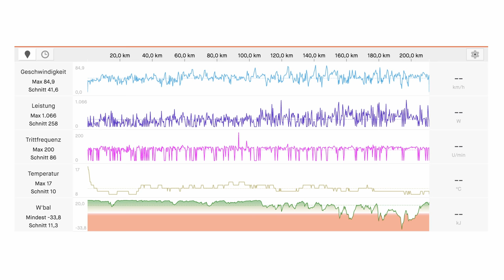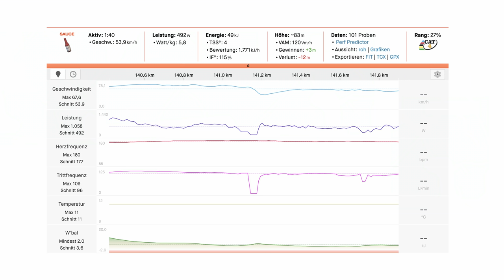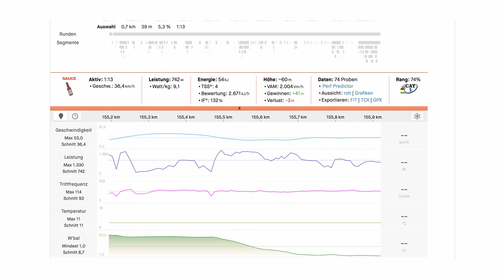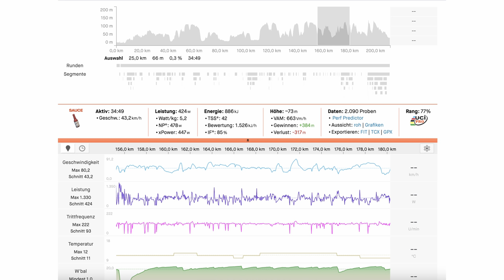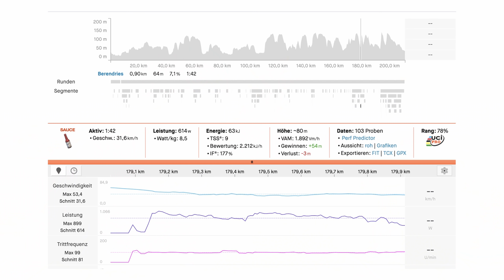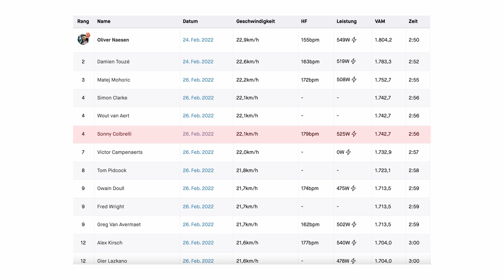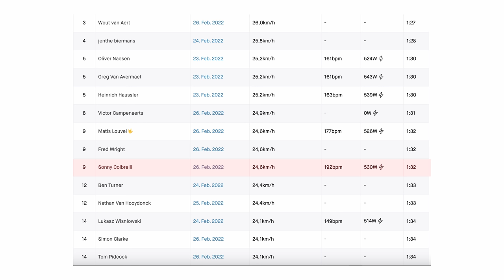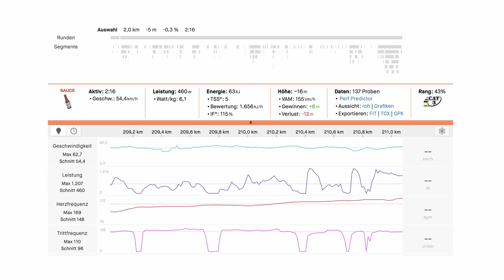Omloop Het Nieuwsblad 2022 - Taktischer Sieg!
Wir schauen uns gemeinsam das Opening Weekend Event Omloop Het Nieuwsblad an!
Was braucht es um ein guter Helfer zu sein? Positionskampf vor den wichtigsten Passagen und Jumbo Visma spielt Schach!
Wenn ihr wissen wollt, was bei dem Rennen unterwegs passiert ist, dann bleibt jetzt dran!

Copyright - Picture by Team Jumbo Visma Media (Bram Berkien )

Im Video: 👨‍🏫 Lukas Löer von PROBIKE Academy

Inhalt:
00:00 - Intro
00:28 - Kampf um die Position
01:39 - Die heiße Phase beginnt!
02:28 - Gute Helferdienste!
03:31 - Attacke Vermeersch!
04:54 - Fährst du hinten, zahlst du doppelt!
05:57 - Attacke Benoot, Colbrelli leidet!
07:06 - Jumbo Visma setzt an zum Schachmatt
08:29 - Konterattacke van Aert!
09:44 - Sprint Stats
10:38 - Zusammenfassung

Für mehr Fragen, einfach wie immer unter das jeweilige Video kommentieren!

Das war's schon!
Coolio, danke euch und Ride On!